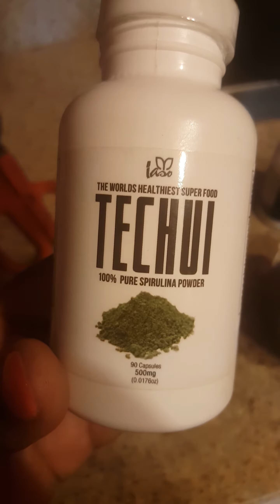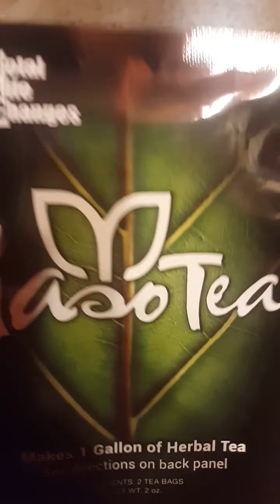Healthy Choices in the Morning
I could never get tired of putting the right stuff in my body daily... Health is wealth.. Disease free living  Thanks TLC for helping me
Start my Health Journey and
Has allowed me to help others
Lose weight. !

Want to lose 5lbs in 5 days

Dial 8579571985 listen to my mentor
How she earned $2million in 1 year..